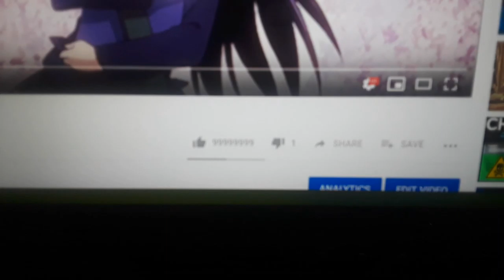How-to | "Nightcore"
Nightcore is the act of modifying a song so that it sounds like anime chicks are singing, strange demographic I got to say

Honestly, there is a little more fine-tuning that goes into making nightcore than I have shown